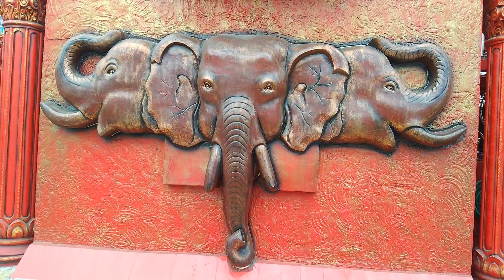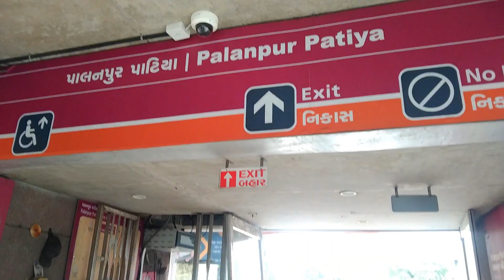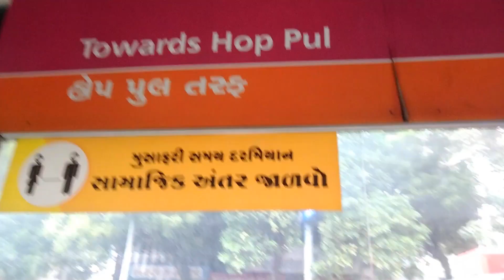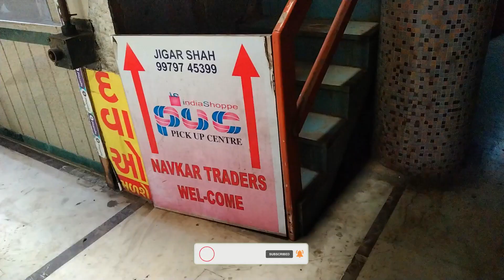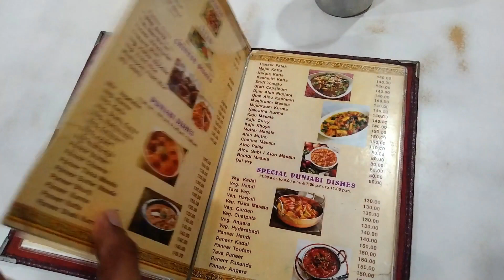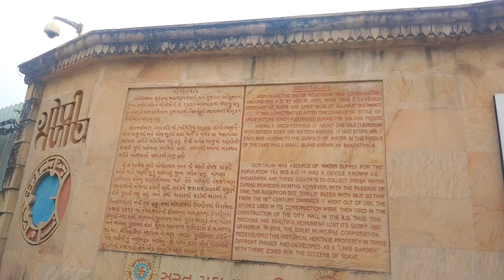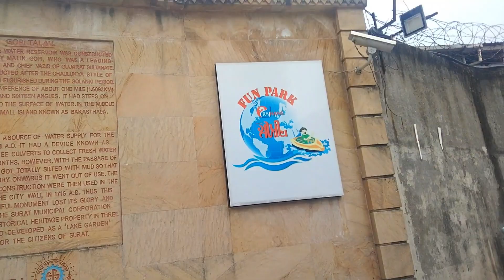HE MADE ME EAT AND BREATHLESS